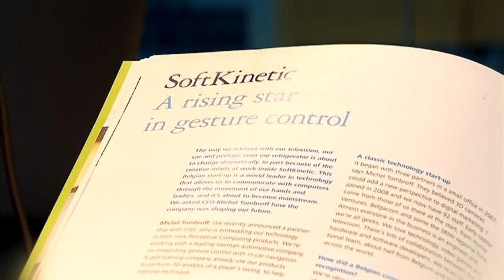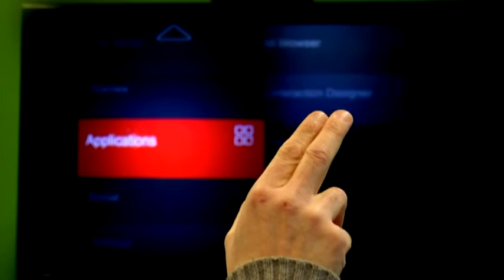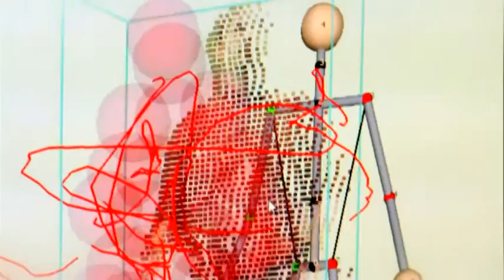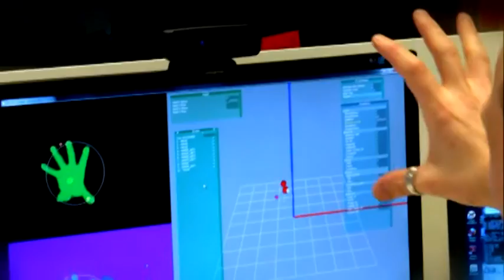Softkinetic, Rising Star nominee of 2012 on Kanaal Z (Dutch)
Last year, Softkinetic was one of the nominees for the Rising Star award, which is meant for technology companies that exist less than 5 years. Softkinetic developed 3D technology, than can convert body gestures in concrete commands. Daniel Van Nieuwenhove explains how his company evolved to the development of gesture recognition. Belonging to the Fast50 community gives extra exposure to potential investors and partners, which had a positive influence on the companies' reputation.